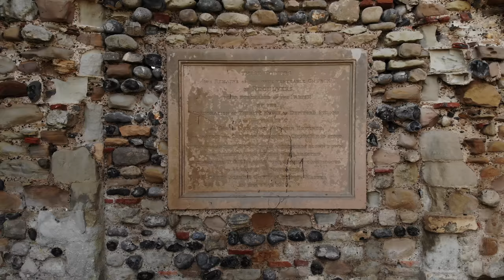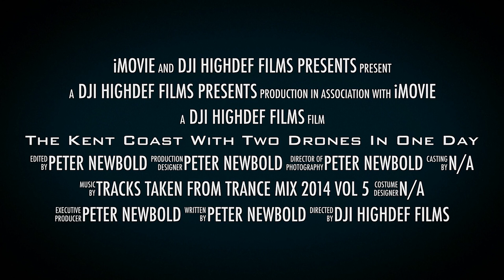The Kent Coast With Two Drones For One Day Shot in UHD 4K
The Kent Coast With Two Drones For One Day

Reculver Towers and Roman Fort  (Shot with Dji Mavic Air drone in UHD 4k) In high Wind.
Reculver Lane | Reculver, Herne Bay CT6 6SS, England
The Reculver Towers are all that remain of a Saxon church, St. Mary’s. Located near Herne Bay, the church was part of a Roman fort which guarded one end of the Wantsum Channel. The fort was built around 210 AD, whilst the church was constructed in 669 AD. The church was demolished in 1809, as it was thought it would collapse into the sea. However, the two towers were kept as a landmark for shipping. It is reported that back in the middle ages ships would dip their sails as they sailed passed the Church as a sign of respect.
The two towers are also known as “The Two Sisters” after two nuns from the Faversham Abbey. Frances, the Abbess, had recently recovered from a serious illness, and accompanied by Isabella, they set off on a pilgrimage by boat, to the shrine at Broadstairs. Off the coast of Reculver they became grounded on a sand-bank, Isabella shortly died from exposure but Frances survived. In memory of her sister, Frances had the church restored and had a wooden spire added to each stone tower.

Stone Bay Beach (Shot with Dji Mavic Air drone in UHD 4k)
Eastern Esplanade, Broadstairs CT10 1DU, England

Richborough Roman Fort and River Stour. (Shot with Dji Phantom 4. drone in UHD 4k)
Richborough Roman Fort, Off Richborough Road, Kent, CT13 9JW

Richborough Roman Fort, originally called “Rutupiae”, in Kent marks the site where the Romans successfully invaded Britain in 43 AD.
Known by many as the “gateway to Britain” and also Richborough Castle, Richborough Roman Fort is thought to have begun as a military stronghold for the invading Roman soldiers and developed into a civilian town and one of the country’s main ports. One reminder of the leisure facilities of this historic town can be seen around five minutes away in the form of the vague remnants of an amphitheatre.
The impressive stone walls that still stand at Richborough Roman Fort are the remains of a wall fort built by the Romans in the late third century AD to protect against the Saxons. Visitors can also see remaining defensive ditches and the ruin of a first century
triumphal arch.

Deal Castle And Deal Beech Marine Road Deal, CT14 7BA

(Shot with Dji Phantom 4. drone in UHD 4k) AND (Shot with Dji Mavic Air drone in UHD 4k)

Deal Castle is located right on the beach in the town of Deal in the south east of England, its important position was chosen to guard a stretch of water used as an anchorage and landing ground.
This Tudor artillery castle is built of reused materials such as Caen stone, brick and Kentish ragstone removed from dissolved religious buildings nearby. The castle is surrounded by a curtain wall with six low bastions and gun platforms. The castle itself consists of a three storey circular tower with six semicircular towers projecting from it. These towers give the castle the appearance of a Tudor rose form the air and are perfectly symmetrical. The castle is protected further by a dry moat and gatehouse with its murder holes and gun port which are still in good condition.

Dover Patrol Memorial
Hawks Hill Road Leathercote's Point, East of St Margaret's Bay, Dover CT15 6DT. England

(Shot with Dji Mavic Air drone in UHD 4k)

Memorial commemorates the men who served in the Dover Patrol during the First World War and the many who lost their lives. A later inscription commemorates the sacrifice of the men of the Royal and Merchant Navies who died in their duty on the Dover Strait during the Second World War.  First World War (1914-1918) Second World War (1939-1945)

Sunset At Dungeness / Romney Marsh TN29 Kent England
(Shot with Dji Phantom 4. drone in UHD 4k)

music clips from

Epic Emotional & Orchestral Uplifting Trance Mix l February 2014

French Skies - Story Of An Epic (E.T. Project Remix) [Veritas Recordings]